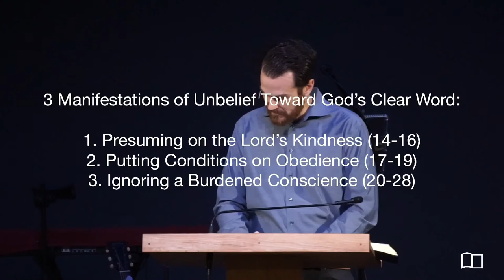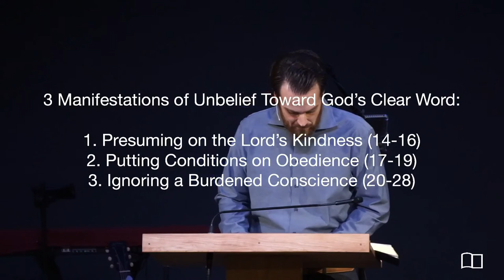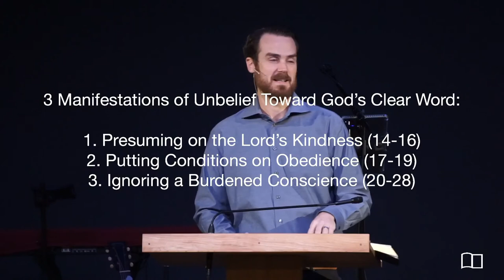Jeremiah 38:14-28 - Kyle Frazey - Grace Bible Church - 01/02/22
Title: The Tragedy of Unbelief
Series: Evening Service
Preacher: Kyle Frazey